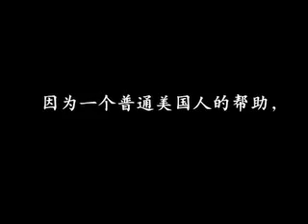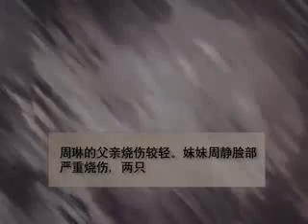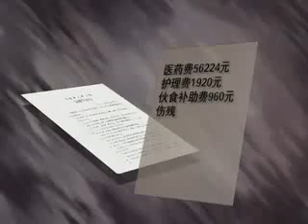HandReach Story of Zhou Lin Part 01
There are many child trauma patients just like this all over the developing world.  for more information and to donate to the cause.  We welcome any support to help these children receive medical treatment, prosthetic limbs, and rehabilitation so they may live full productive lives.